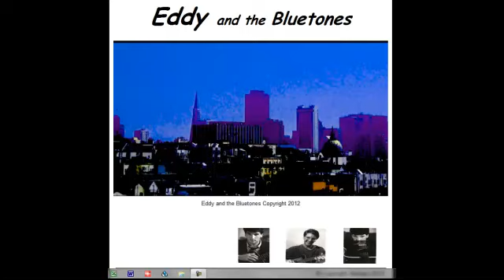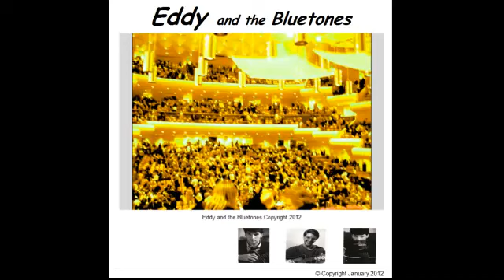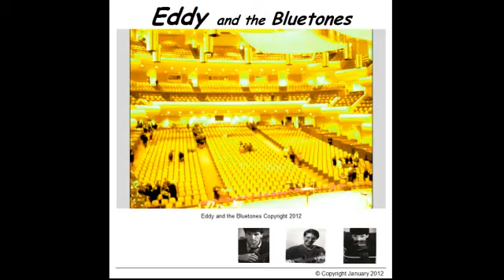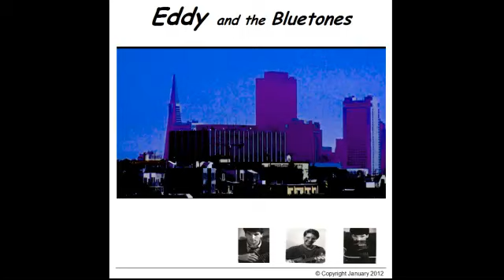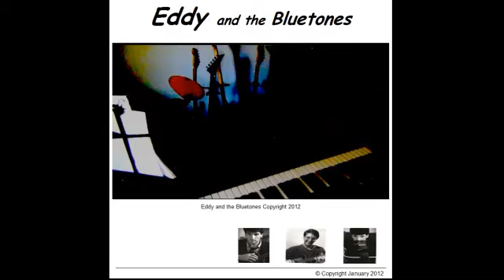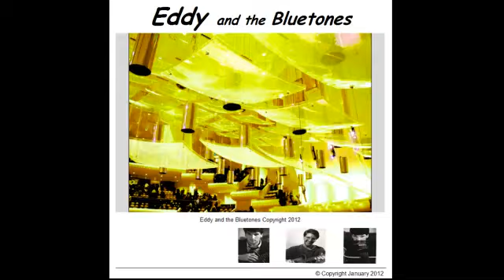It Meant Alot to Me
Another release from Eddy and the Bluetones.